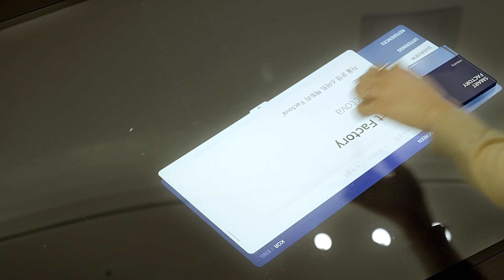LG CNS COMMUNICATION CENTER 'ENSEMBLE'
Brand eXperience Design
APR. 2020

d'strict participated in building a space, 'LG CNS Communication Center' that contains
the core values and philosophy of LG CNS on the first floor of LG CNS headquarters in Magok, Seoul.

'Bridge' is the space where you can find LG CNS brand story, its past, present, and future
'Holo Rama' a human drama made by hologram technology
'Touch Info Lounge' where you can access information through an easy operation.
'Demo & Briefing Circle' space where you can meet a whole new presentation experience,

We create a more convenient world and future through useful technology and content.

d'strict will continuously design and present innovative spaces
experienced by the global community, corporates, and people.
디스트릭트는 서울 마곡 LG CNS 본사 1층에 위치한 LG CNS의 핵심가치와 철학을 담은 공간,
'LG CNS Communication Center' 구축에 참여하였습니다.

LG CNS의 브랜드 스토리와 과거, 현재, 미래를 찾아 볼 수 있는 '브릿지'
최첨단 미래기술이 변화시킬 우리의 생활을 보여주는 휴먼드라마 입체영상관 '홀로라마'
쉬운 조작을 통해 직관적으로 정보를 접할 수 있는 '터치 인포라운지'
전혀 새로운 프리젠테이션 경험을 만나 볼 수 있는 공간 '데모 & 브리핑 써클'

유익한 기술과 콘텐츠를 통해 더 편리하고 나은 세상과 미래를 만들어 가려 합니다.

디스트릭트는 다양한 글로벌 고객사를 대상으로
디지털 미디어 기술과 콘텐츠 제작을 통해 혁신적인 공간 경험 디자인 서비스를 지속적으로 제공하고 있습니다.